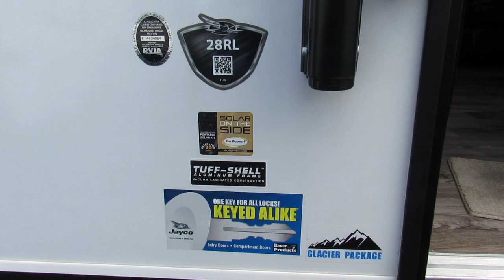2018 Jayco White Hawk 28RL-New Travel Trailer For Sale-Fridley, MN